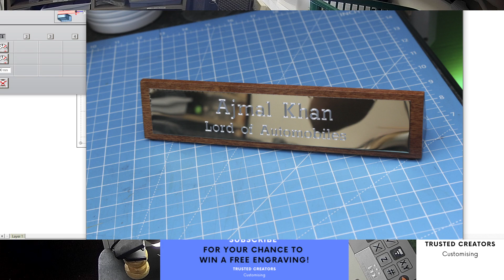Custom Engraving Handmade Desk Plaques Mahogany Wood Office Name Plate Includes Engraving Plaque